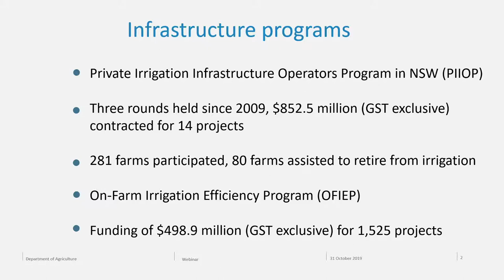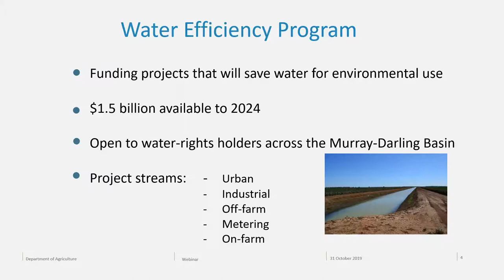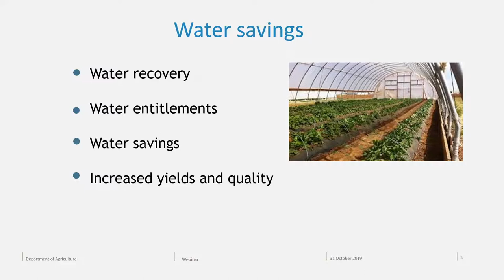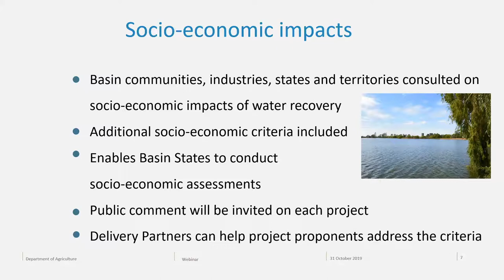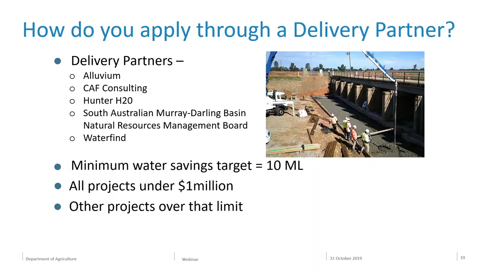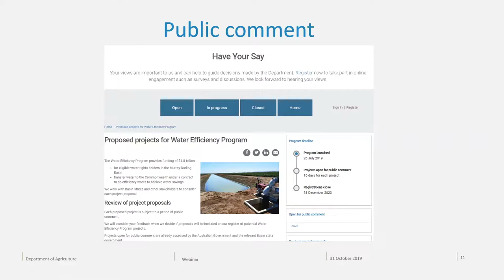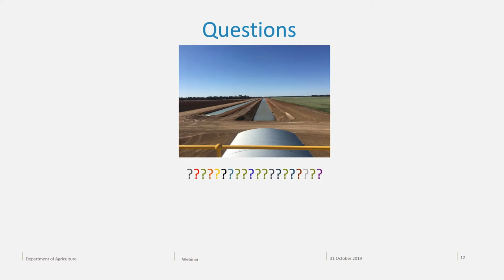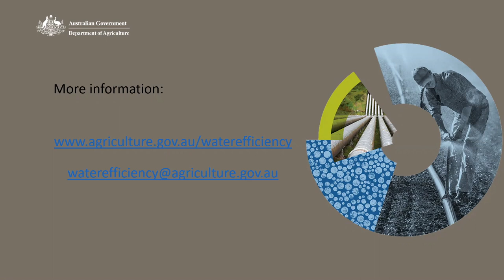Webinar 2 : Water Efficiency Program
Water Efficiency Program webinar recorded 31 Oct 2019